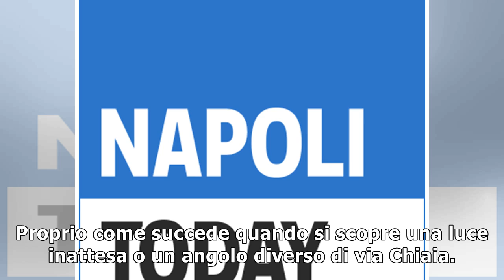Gem'nd go - inaugurazione store via chiaia - eventi a napoli